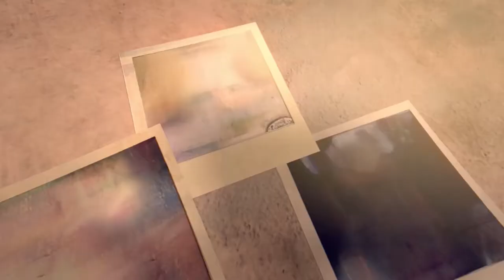Funny Animated Short Film Last Shot, by Aemilia Widodo